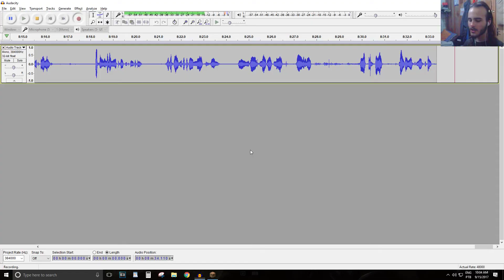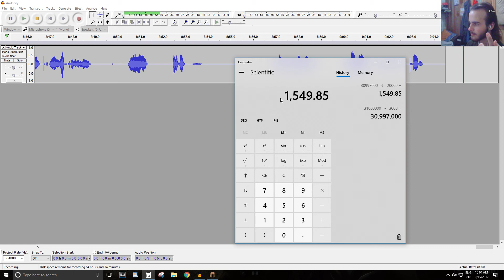NOMAD MINECRAFT - 20,000 BLOCKS - Episode 4